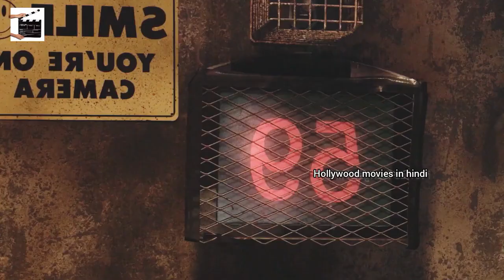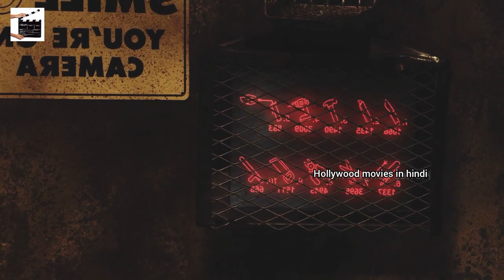10 Dark Web Videos You Should Never Watch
10 Dark Web Videos You Should Never Watch

All Movies Insight Hindi s, mr hindi rockers channel is provide hindi voice over (Movies Hidden Explanation) for super Mr Alexter movies. So Movies Insight Hindi s, dont worry about language problem, We ( mr hindi rockers ) convert Mr Alexter Hollywood Movie Story & Review in Tamil ( hindi voice over ). Why are you waiting Movies Insight Hindi s, comment movies(Mr Alexter) which you want in hindi voice over.